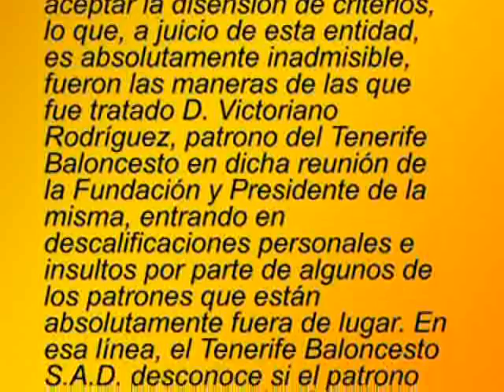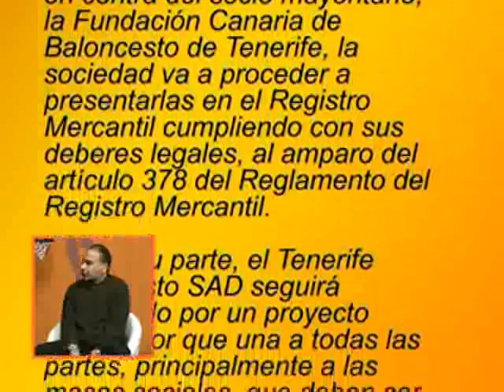FACEBOOK CANASTA PARTE 2 0503